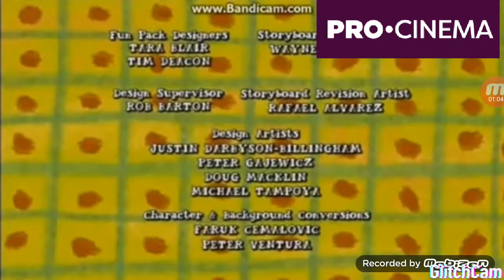Pro cinema AP